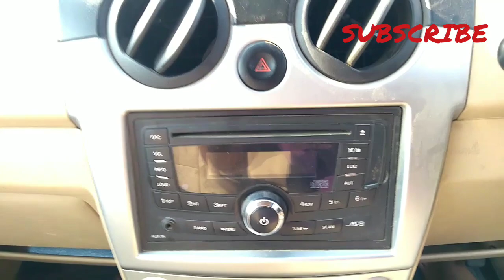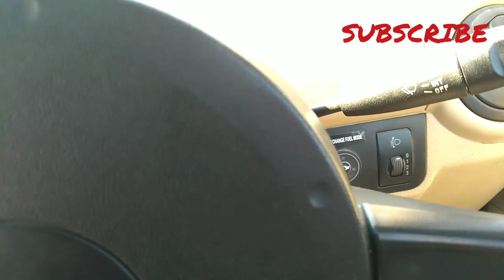Avoiding things in car (Tamil)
Hey guys , This video provides the information about some avoiding things during driving.